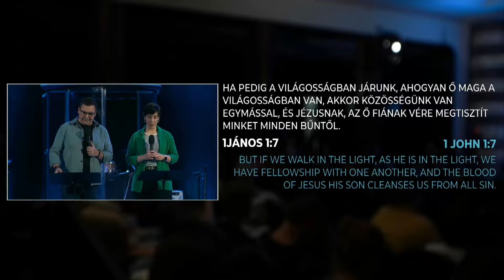Ne hazudj! | Németh János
Do Not Lie!

“Vessétek le a régi élet szerint való óembert, aki csalárd és gonosz kívánságok miatt megromlott; újuljatok meg lelketekben és elmétekben, öltsétek fel az új embert, aki Isten tetszése szerint valóságos igazságban és szentségben teremtetett. Ezért tehát vessétek le a hazugságot, és mondjatok igazat, mindenki a felebarátjának, mivelhogy tagjai vagyunk egymásnak.” (Biblia, Új Fordítás, Pálnak az Efézusiakhoz írt levele, 4: 22-25.)

A tanítás a PÉLDABESZÉDEK sorozat részeként hangzott el 2024. március 13-án.

"…to put off your old self, which belongs to your former manner of life and is corrupt through deceitful desires, and to be renewed in the spirit of your minds, and to put on the new self, created after the likeness of God in true righteousness and holiness. Therefore, having put away falsehood, let each one of you speak the truth with his neighbor, for we are members one of another." (Bible, ESV translation, Ephesians 4:22-25)